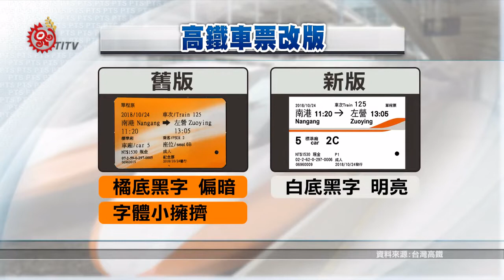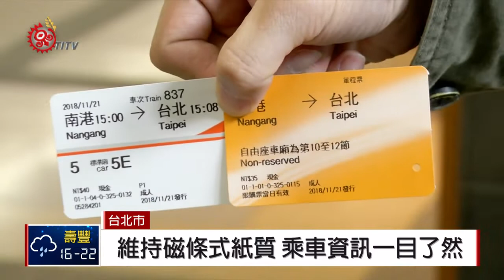高鐵車票改白色.字變大 營運以來首改版 2018-11-22 IPCF-TITV 原文會 原視新聞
從22號開始，全台高鐵自動購票機，將販售新版高鐵車票，橘色票面不見了，換成亮白色系。

仔細來比較，舊版高鐵車票，與改版後差異有多大，舊版高鐵車票橘底黑字，而且字體較小，排版略顯擁擠，至於改版後，改為白底黑字，色系較明亮，字體也放大，第一排乘車資訊，是起訖站名與乘車時間，橘色分隔線下方，則是車廂與座位等資訊，排版更簡潔。

高鐵表示，這次改版，花費不大，只有設計費，因為票面材質，還是維持磁條式紙質，主要為了讓購票乘客，能一目了然掌握乘車資訊，強調目前也有手機QR Code、電子票證，服務多元客群，而未來車票改版，不排除朝向無紙化。